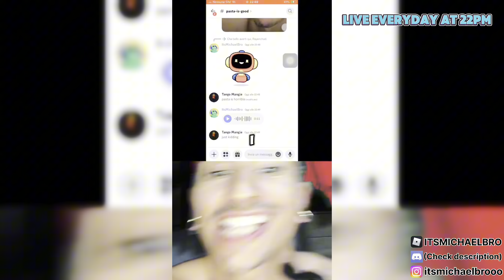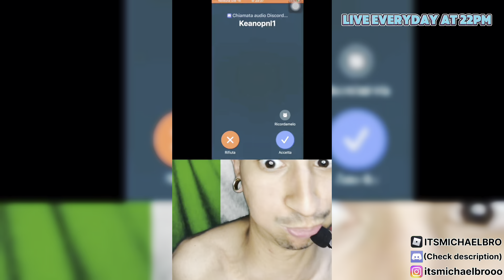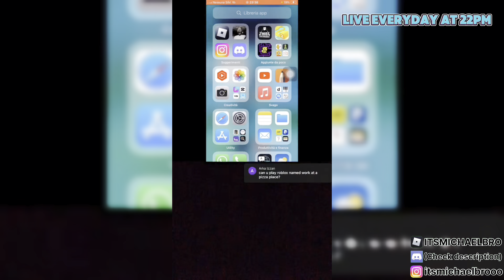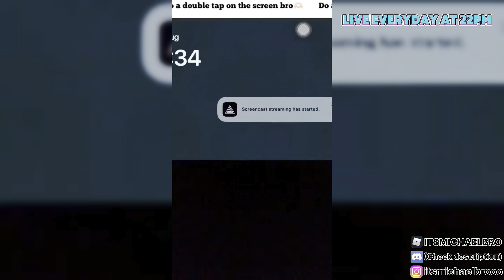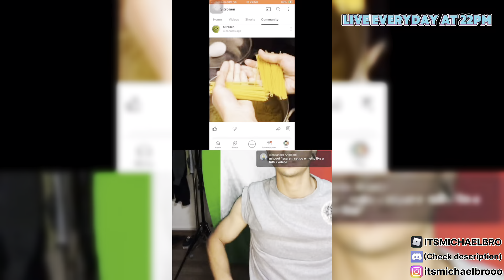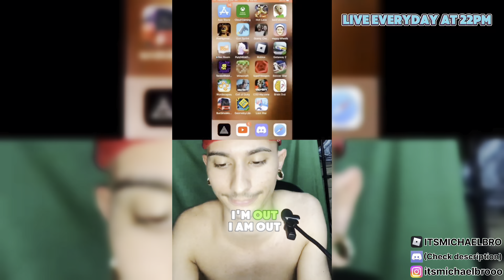MICHAEL BEST FUNNY/RAGE MOMENTS COMPILATION🤣🤣 #4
WATCH ME ON LIVE EVERYDAY🇮🇹🫶🏻

(Ignore this sh*t👇🏻)